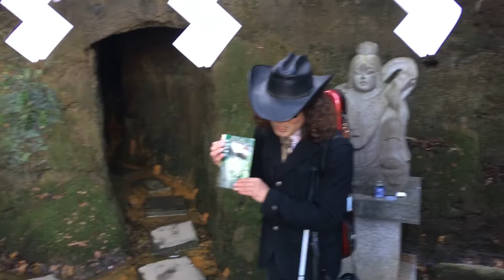実況映像！ パワースポット【穴澤天神社】 ２４００年の歴史（東京都稲城市）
パワースポット好きの方は必見！全盲YouTuberのアナちゃん、実は神様だった？
私と同じ名前の穴澤さん、やはりご縁を感じて数多くお参りに来ているらしい♪
京王よみうりランド駅より徒歩10分　東京都稲城市矢野口３２９２
（関連動画）
舞姫　森鴎外の小説「舞姫」をもとに　Music by Yusuke Anazawa
毎日１７時ごろ配信。月曜日は、気まぐれアナちゃんの時間！